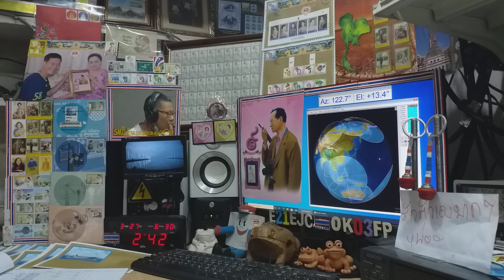DV2JB ssb qso with E21EJC on Satellite FO-29, 27 MARCH 2021